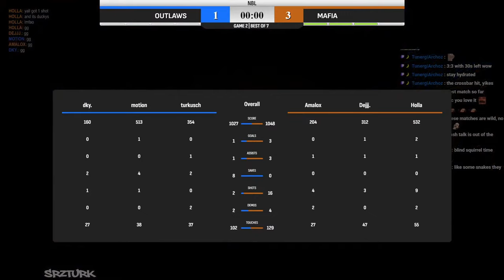No Boost League | Playoffs